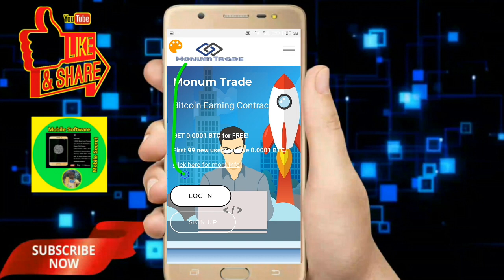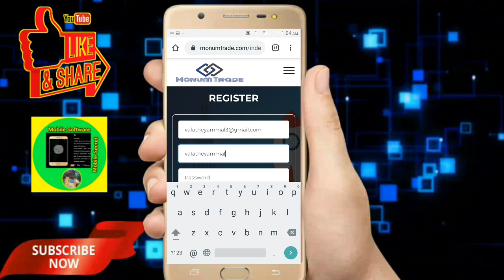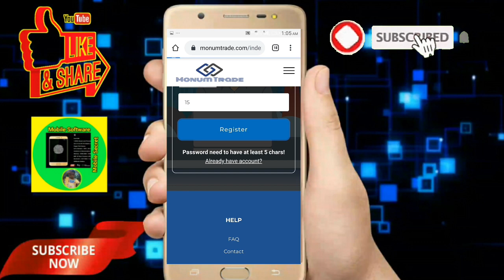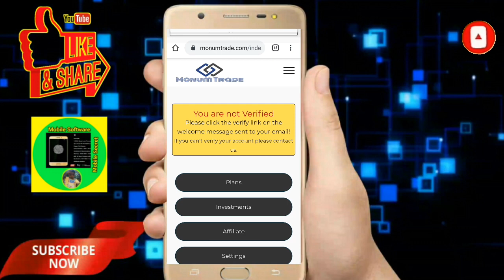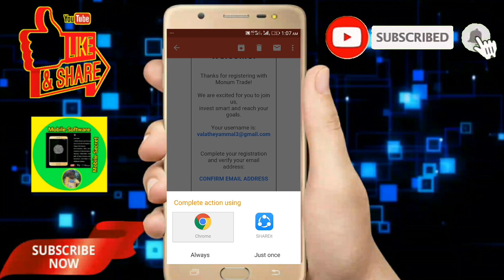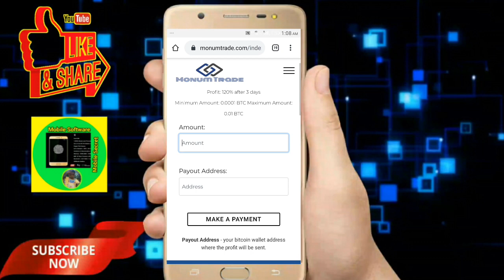Monum Trade Bitcoin Earning Contracts Tamil